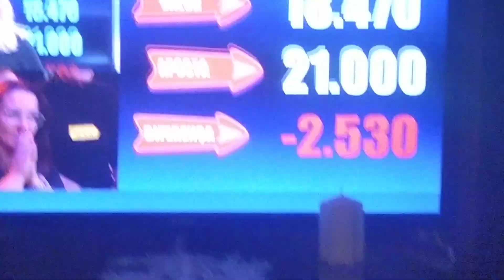O Preço Certo (2022) E Vou A Montra Mas Perdeu Por -2.570